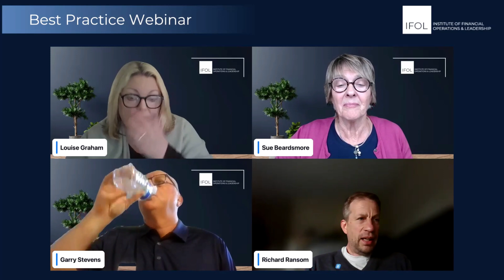[Webinar] Building a Future Ready Accounts Payable Team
Accounts payable leaders and their teams have a responsibility to be aware of the risks, threats and opportunities they have and will expect to encounter in the short to long term.

During this webinar, we discuss how you can ensure that your AP function and team are future-ready to face threats head-on and capitalise on opportunities to enhance efficiency.

Our panel of experts in shared services and fraud will share their thoughts, experiences and opinions on building a future-ready accounts payable team equipped with the skills, technology and processes for optimal performance.

Speakers: Louise Graham, Garry Stevens & Richard Ransom